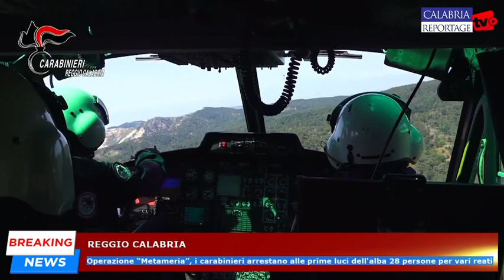Reggio Calabria: operazione Metameria, i carabinieri arrestano alle prime luci dell'alba 28 persone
Reggio Calabria: operazione “Metameria”, i carabinieri arrestano alle prime luci dell'alba 28 persone per vari reati.